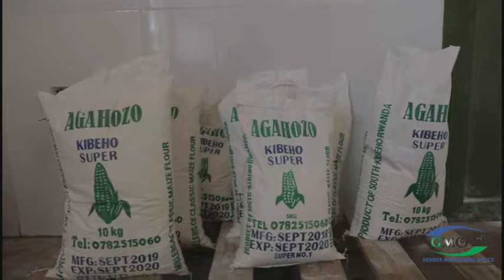NYARUGURU SHORT DOCUMENTARY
Iyi Documentaire igamije kwerekana uruhare rw'abafatanyabikorwa mw'iterambere ry'akarere ka Nyaruguru